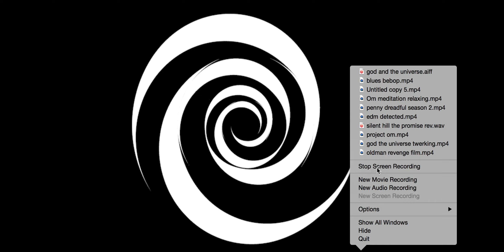HD animation 2